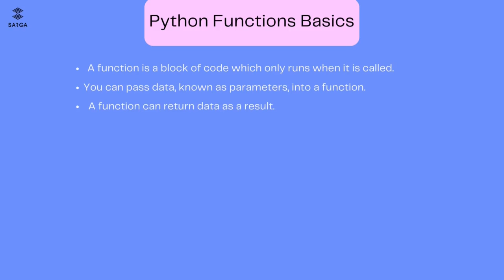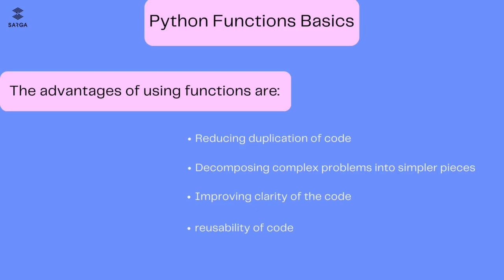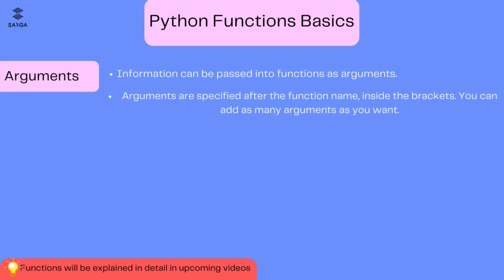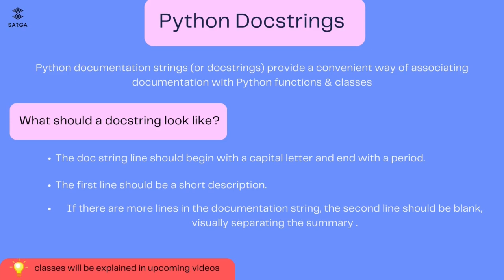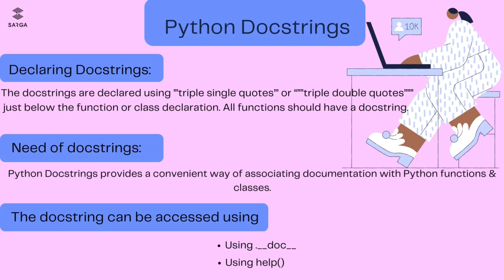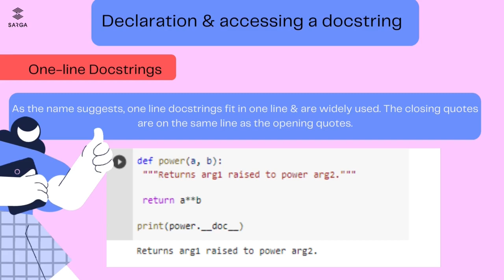Functions and docstrings